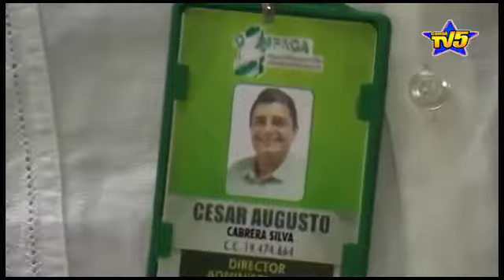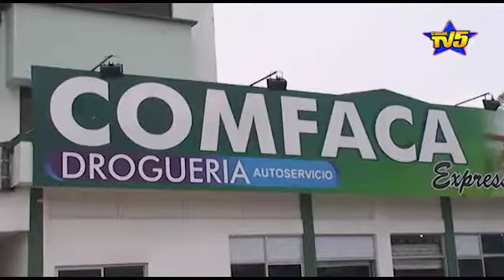Comfaca suspendió el servicio de droguería a los afiliados de Coomeva EPS por falta de pago